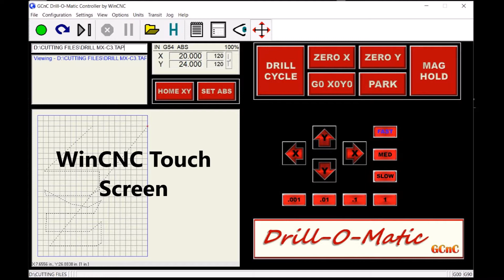Drill O Matic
Auto drill machine to drill control board back panels in the shop.

A repost due to copyright of music used in the first version.